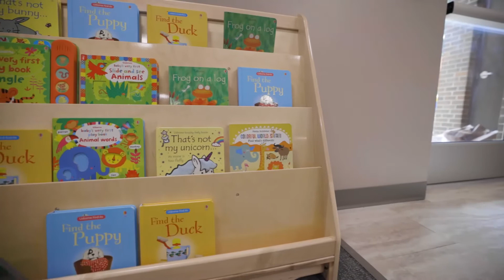Early Intervention at Little Light House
Join us for a tour of our Early Intervention classrooms!

Every kid deserves a chance to be a kid. Little Light House provides tuition-free, Christian education and therapeutic services for children with special needs and their families.